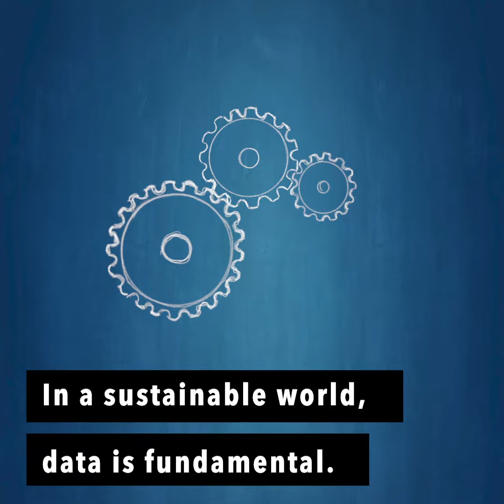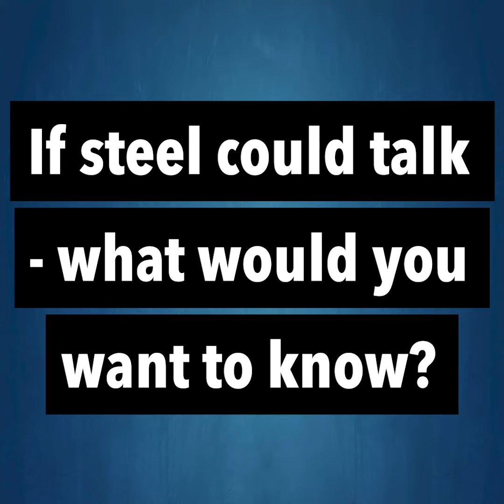FindIT Solutions - smart steel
När återbruk står högt på agendan vore det inte så dumt ifall olika material kunde berätta för oss vad det varit med om i sitt tidigare liv. Vi skulle, med sådan information, lättare kunna avgöra vad materialet duger till i i sitt nästa liv och på så sätt upprätthålla en hållbar återanvändning. Det skulle också underlätta vid automatisering av processer och vid beslut. Men det finns en hel del utmaningar. Titta på filmen och ta dig en funderare. Skulle du kunna använda återvunnet material på ett mer effektivt sätt om du visste allt det varit med om och bestod av?